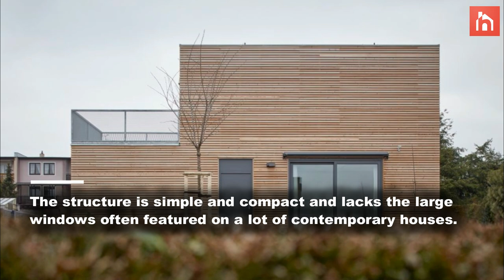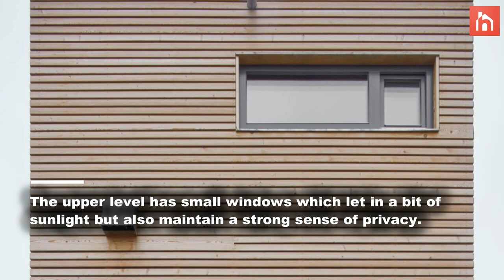A Two-Story Modular Home Built In A Single Day With Minimal Effort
This is a house built 95% out of wood and in just one day. Actually, the house itself was put together in just 8 hours, on a Friday in the fall of 2017, between 7 am and 3 pm. The project is called Sixty-One and was developed by architecture studio Atelier Štěpán, Freedomky for a client located in Tachov, in the Czech Republic.